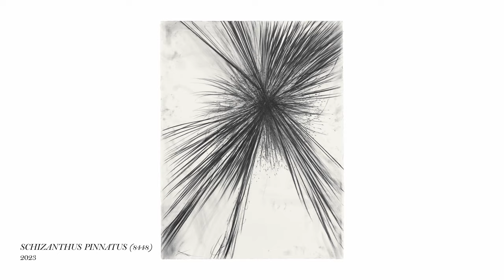Sterling Ruby on "DROWSE MURMURS" | In the Gallery | Xavier Hufkens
In this new video, Sterling Ruby discusses his solo exhibition, "DROWSE MURMURS" at the gallery (27 October—16 December 2023).

“Having all these works at the same time — you are inevitably going to have each thing bleed into one another. It’s a natural occurrence and is special to me because it matches my personality.”

"DROWSE MURMURS" is Sterling Ruby’s most comprehensive exhibition with the gallery to date. Featuring four distinct bodies of new work—drawings, sculptures, paintings and ceramics—it provides a broad overview of the latest developments in his oeuvre. The presentation not only highlights the sweeping nature of his practice but also its material and thematic complexity.

Sterling Ruby (b. 1972, Bitburg, Germany) is known for the multifaceted nature of his practice, which encompasses painting, ceramics, collage, video and photography, textiles, sculpture and installations. Working in a wide range of media, from the traditional to the unconventional, Ruby has created an oeuvre that, while remarkably diverse, is firmly rooted within a complex and coherent artistic strategy. Often drawing upon autobiographical, art historical or sociological sources, the seemingly ‘incomprehensible’ visual range of Ruby’s practice embodies a schizophrenic, ‘post-everything’ state of perpetual fragmentation and synthesis. His practice involves a combination of philosophical enquiry and material investigation, the latter involving the seemingly endless repurposing, combining and recombining of different techniques and media. This too mirrors a shifting condition of constant deconstruction and reconfiguration, and the idea of a non-hierarchical, boundary-less universe.